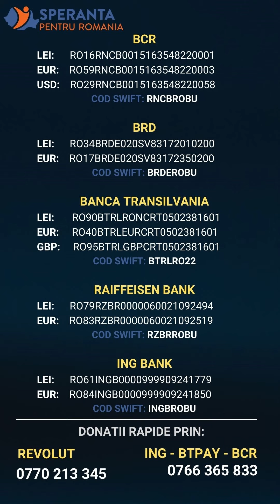"Cancerul doare..." - Anais Scaficea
La doar 4 ani, Anais suferă de Leucemie acută limfoblastică. Acest diagnostic crud a schimbat drastic viața fericită a micuței Anais care, înfrântă de această boală nemiloasă, ne roagă să-i fim alături în această grea încercare!

Anais, un suflet gingaș de doar 4 ani, se zbate într-un război nemilos cu boala. Chipul ei inocent, acum umbrit de suferință, aduce lacrimi în ochii celor care o privesc. Mama a părăsit confortul casei pentru a sta lângă Anais la spital, unde a trecut prin chinuri inimaginabile, investigații, tratamente chimioterapeutice, iar tatăl ei, un om harnic dar modest, a rămas acasă cu ceilalți copilași.

Familia Scăfîcea, o familie simplă, se confruntă nu doar cu teribila boală a micuței Anais ci și cu o povară financiară copleșitoare. Drumurile frecvente la spital și costurile zilnice îi apasă cu greutate.

În mijlocul acestei suferințe, părinții își îndreaptă rugăciunile și speranțele către noi, cerându-ne sprijinul și solidaritatea.

Anais a fost un copil plin de viață, însă acum are nevoie de ajutorul nostru pentru a lupta cu boala.

Haideți să îi fim alături. Anais are nevoie de noi!

🟢BCR
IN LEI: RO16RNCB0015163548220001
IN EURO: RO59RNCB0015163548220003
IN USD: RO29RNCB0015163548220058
COD SWIFT: RNCBROBU
🟢BRD
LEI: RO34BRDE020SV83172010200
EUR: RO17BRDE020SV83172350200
COD SWIFT: BRDEROBU
🟢Banca Transilvania
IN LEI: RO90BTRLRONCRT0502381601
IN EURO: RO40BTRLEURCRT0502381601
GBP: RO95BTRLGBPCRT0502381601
COD SWIFT: BTRLRO22
🟢RAIFFEISEN BANK
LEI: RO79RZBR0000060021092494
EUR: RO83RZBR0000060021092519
COD SWIFT: RZBRROBU
🟢ING Bank
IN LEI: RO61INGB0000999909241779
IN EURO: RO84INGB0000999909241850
COD SWIFT: INGBROBU
🟢CEC BANK
LEI: RO17CECEB00030RON0604187
EUR: RO53CECEB000C1EUR0604211
COD SWIFT: CECEROBU
🟢UniCredit Bank
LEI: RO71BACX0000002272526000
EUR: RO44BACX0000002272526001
COD SWIFT: BACXROBUXXX
🟢Alpha Bank
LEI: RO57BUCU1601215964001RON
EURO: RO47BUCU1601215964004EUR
COD SWIFT: BUCUROBUXXX
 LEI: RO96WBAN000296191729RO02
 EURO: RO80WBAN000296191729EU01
👉 Donații rapide
🛑Donează rapid prin Revolut la: 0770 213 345;
🛑Donează rapid prin ING la: 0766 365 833
🛑Donează rapid prin BT Pay la: 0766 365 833
🛑Donează rapid prin BCR la: 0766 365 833
👉 Donează prin WISE:
Account holder: Spro (Speranță pentru România)
Sort code: 23-14-70
Account number: 81760689
IBAN: GB02 TRWI 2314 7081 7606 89
BIC: TRWIBEB1XXX
IBAN: BE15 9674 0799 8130
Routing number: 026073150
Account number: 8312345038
Account tye: Current account
Wise's address: 30 W. 26th Street, Sixth Floor
Institution number: 621
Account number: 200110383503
Transit number: 16001
Wise's address: 99 Bank Street, Suite 1420
Canada
BSB code: 802-985
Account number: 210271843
Wise's address: 36-38 Gipps Street